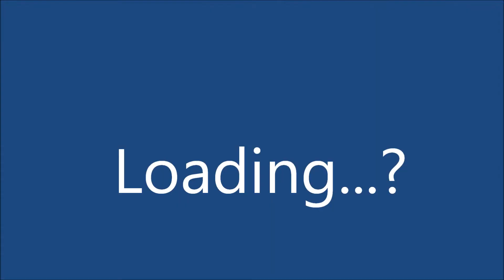You Set Aside - Studio Tracking 5/26/11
You Set Aside's Sneak Peak of Tracking in the Studio. New Song!